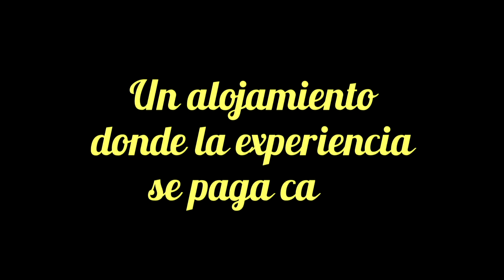Adelanto - Jostel - Desde este Martes a las 14.00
Desde este martes a las 14.00, llega una desopilante comedia a la pantalla de la TV Pública. Con humor inteligente, personajes hilarantes y un reparto de grandes actores, Jostel es la historia de las hermanas Hostales, las particulares dueñas del hostel “El Cairo”, cuyos empleados y huéspedes harán de cada episodio una aventura inolvidable.